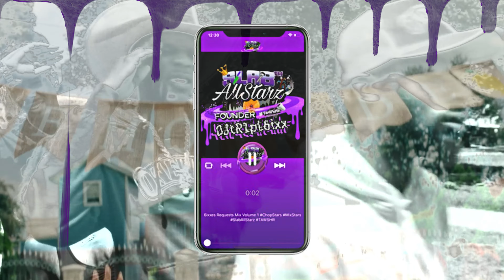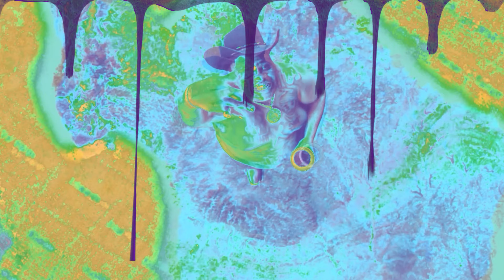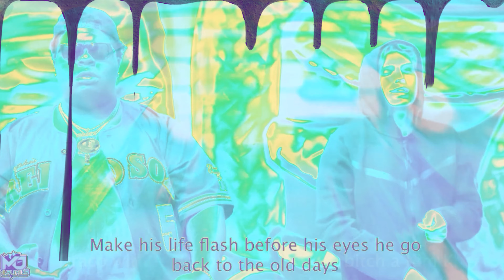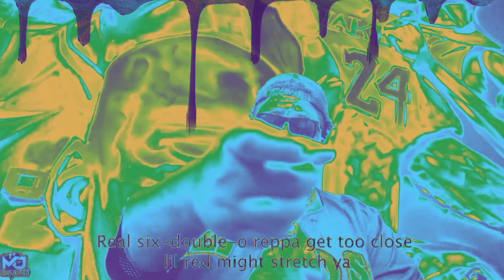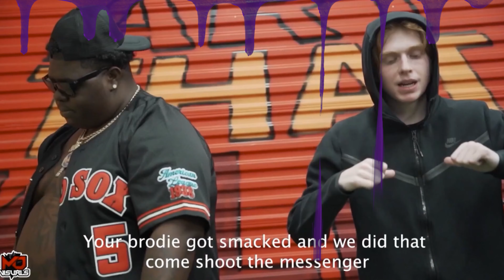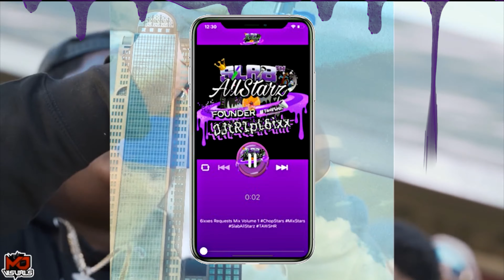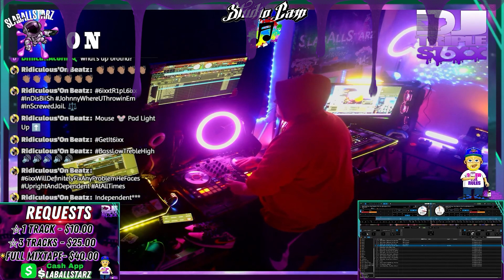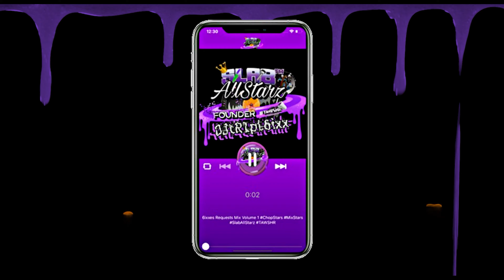BigXthaPLUG🔌 Videos 📺 (Chopped N Screwed By SlabAllStarz x DJ Crazy ChoppaHolix x FADED MIND)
The World's FIRST CHOPPED AND SCREWED Music VIDEO's MIXTAPE!
Nothing But Big X Tha Plug Chopped And Screwed Music Videos & Audio!

Presented By: DJ tR1pL 6ixx & SlabAllStarz
Featuring The Homiez:  @p2dz86  &  @fadedvisionz5350
(DJ Crazy of ChoppaHolix x Faded Mind)

TrackList Includes:
Big X Tha Plug - Big Steppa (Chopped And Screwed)
Big X Tha Plug - Texas (Chopped And Screwed)
Big X Tha Plug - SafeHouse (Chopped And Screwed)
Big X Tha Plug - Active (Chopped And Screwed)
Big X Tha Plug - Wannabe (Chopped And Screwed)
Big X Tha Plug - Like Dennis (Chopped And Screwed)
Big X Tha Plug - The Truth (Chopped And Screwed)
Big X Tha Plug - Who Want Smoke (Chopped And Screwed)
Big X The Plug - Mula (Chopped And Screwed)
Big X The Plug - Streets Dont Love You (Chopped And Screwed)
Big X The Plug - Heard Me (Chopped And Screwed)
Big X The Plug - We From Texas (Chopped And Screwed)
AND MORE!